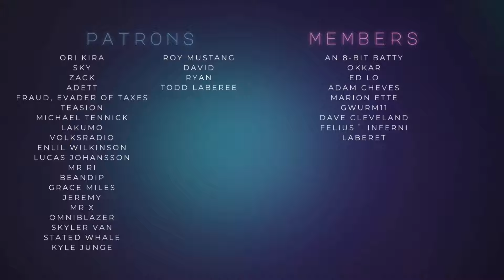Chainsaw Man Episode 2 Reaction: Denji's New Life & Unexpected Encounters!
Join me as I react to Chainsaw Man Episode 2: ARRIVAL IN TOKYO! In this episode, Denji arrives in Tokyo and starts his new life as a Public Safety Devil Hunter. Watch as I witness his unexpected encounters with new characters and the hilarious yet intense moments that follow.

Ep 2 - ARRIVAL IN TOKYO